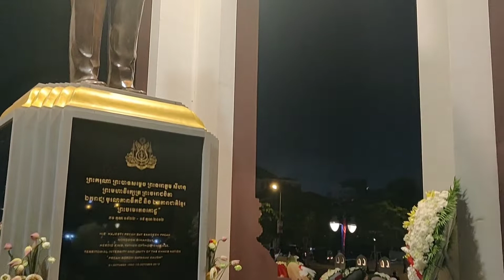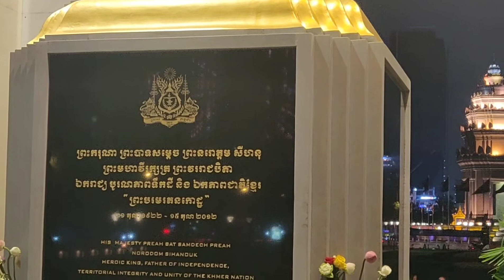ព្រះបរមរតនកោដ្ឋ ១៥ តុលា ២០១២-១៥ តុលា ២០២២ ពេលរាត្រី (គម្រប់ខួប១០ឆ្នាំ)